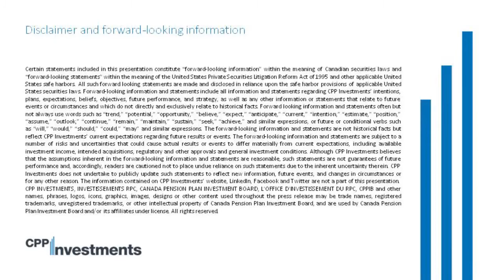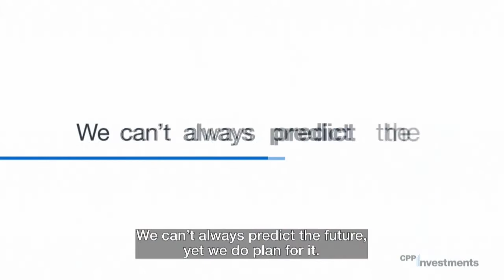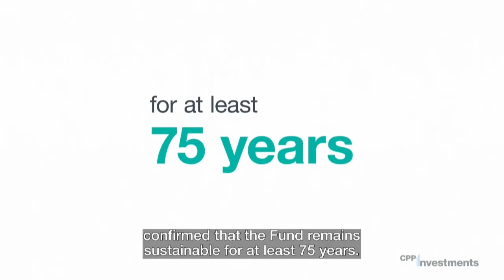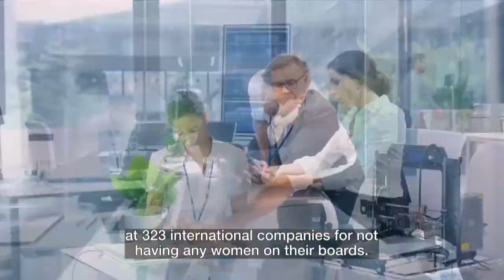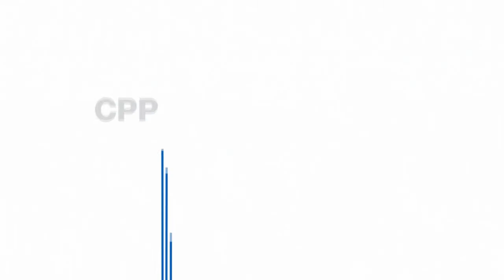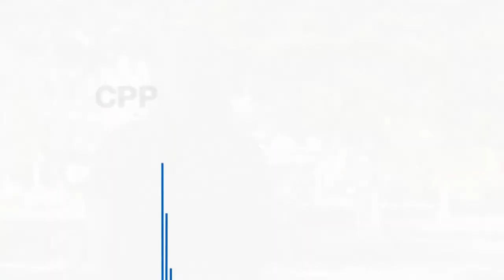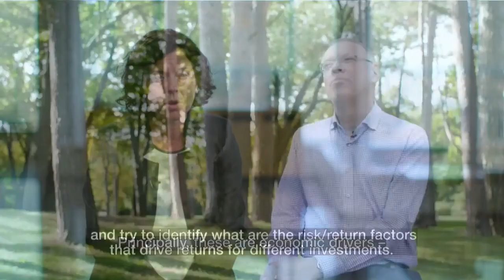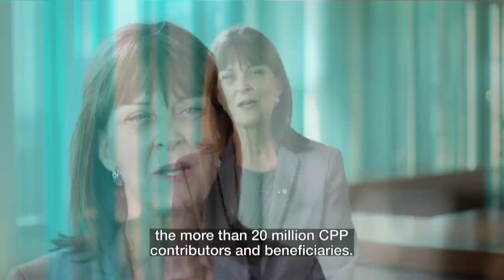CPP Investments’ 2020 New Brunswick public meeting